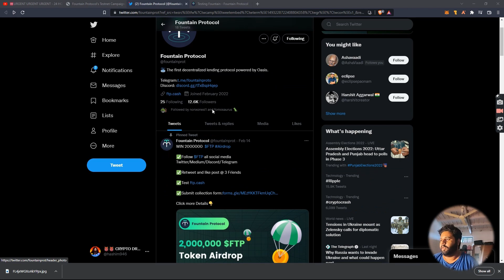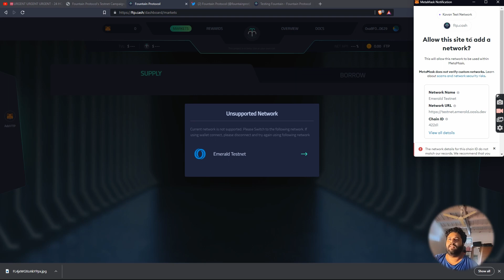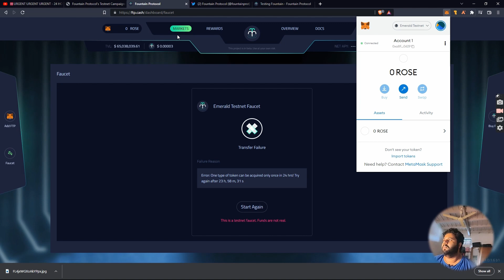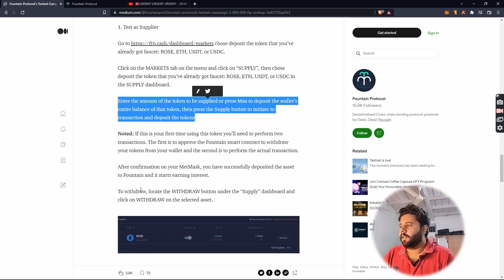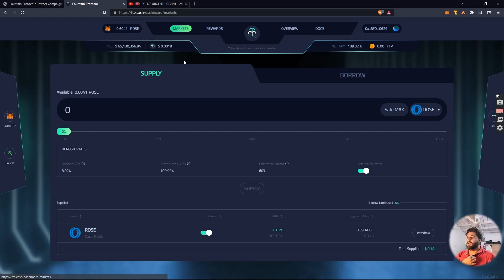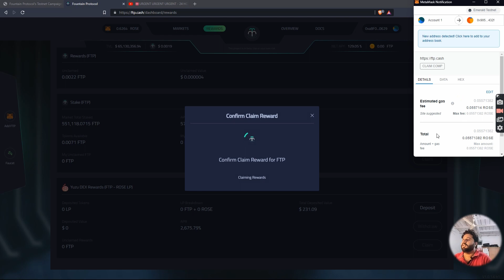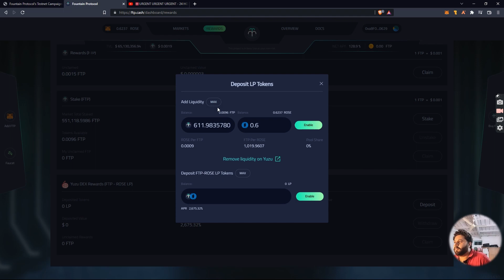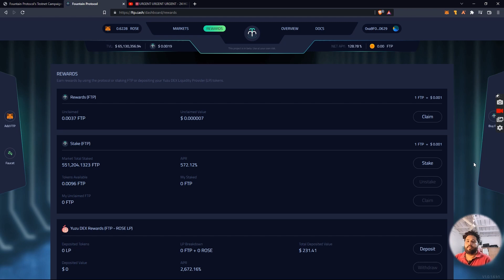URGENT 24 HOUR LEFT Fountain Protocol’s Testnet Campaign: 2,000,000 $FTP Airdrop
Submit your social media IDs and ERC20 address to the Airdrop information collection form.

Bybit (5000$ bonus reward )

3:- Bee Networks invitation code: (hashimsalim.)
4:- Timestope:-invitation code from user  (crypto2211. )

RanGo Exchange

1. Always do proper research and analysis before investing in new cryptocurrencies.
2.Crypto trading is subject to high market risk. Always do risk management properly.
3.New tokens usually have higher volatility and risk than other tokens. Always trade safely.